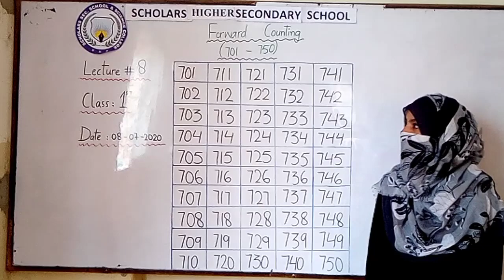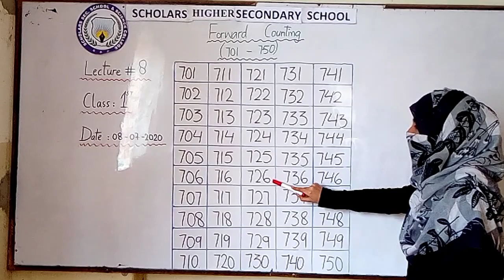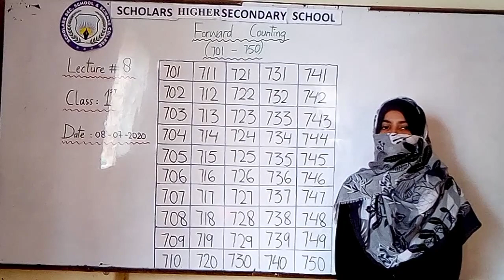Class 1st Math lec 8